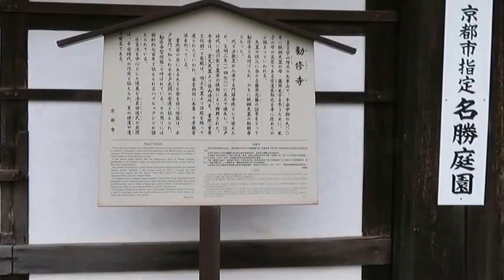京都・勧修寺